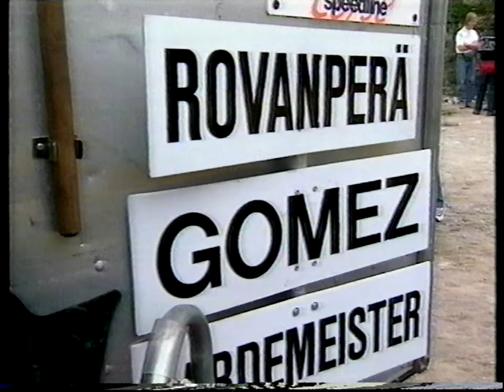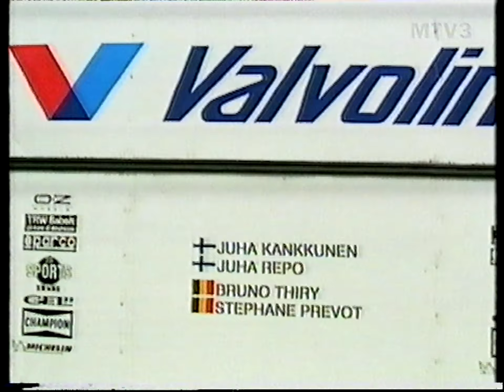Testausta ennen Jyväskylän MM-Rallia: haastattelussa Rovanperä ja Kankkunen (1998)